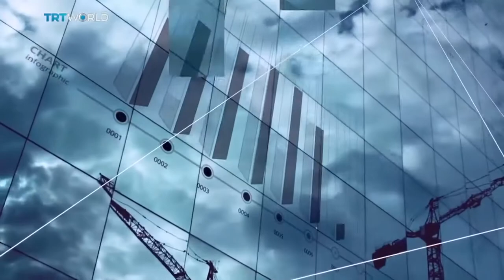Is social media ruining travel?